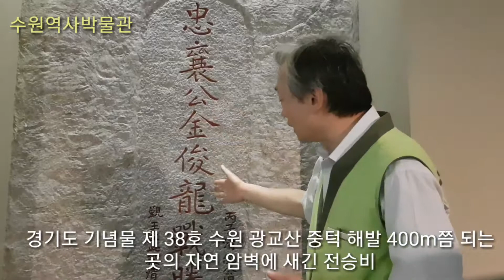수원 역사를 찾아